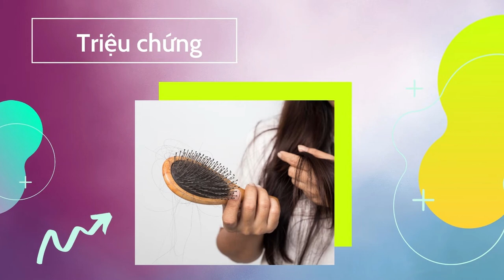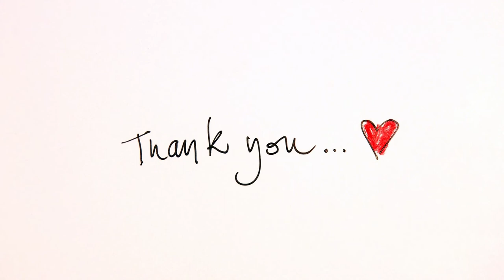Bản Tin Xu Hướng Cộng | Tập 50 Full: Rụng tóc nhiều - khi nào là bệnh?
0:00 Bản Tin Xu Hướng Cộng | Tập 50
0:25 Triệu chứng
1:27 Nguyên nhân bệnh lý